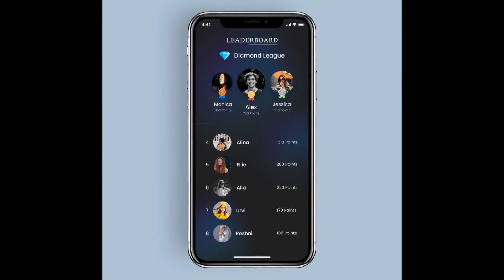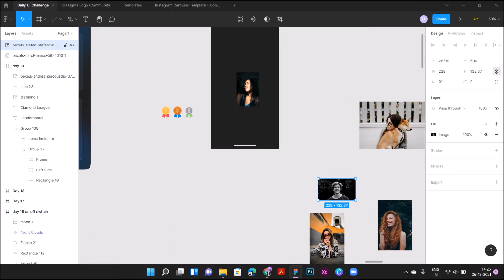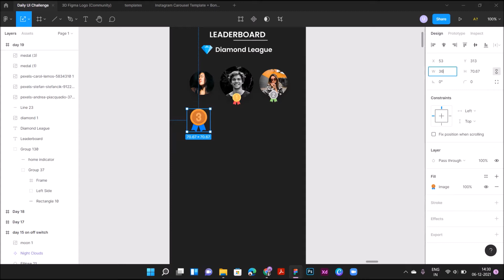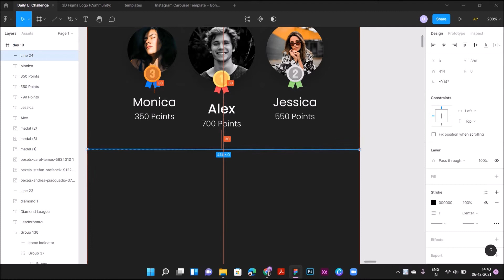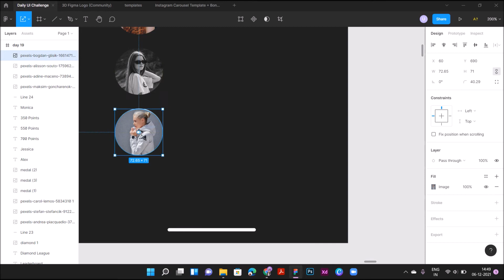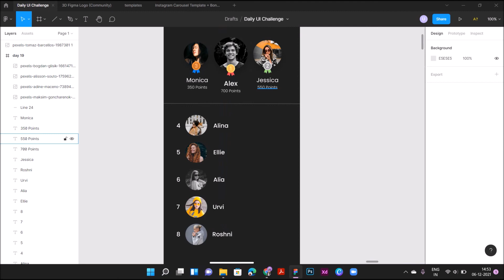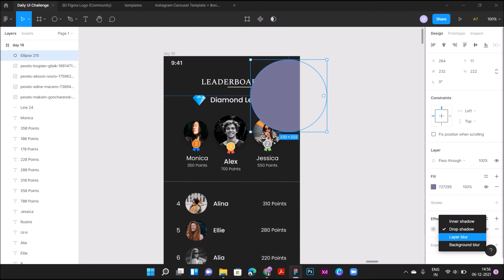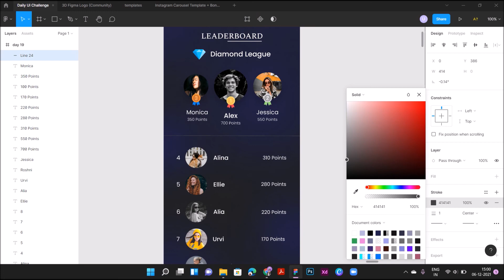Daily UI Challenge - Day 019/100 (Leaderboard) | Join the Challenge!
Hey Guys! From Today, I am starting the Daily UI Challenge of 100 Days! I will try to post every video of every design.
From now on, I am dedicating my channel only to UI/UX Design.